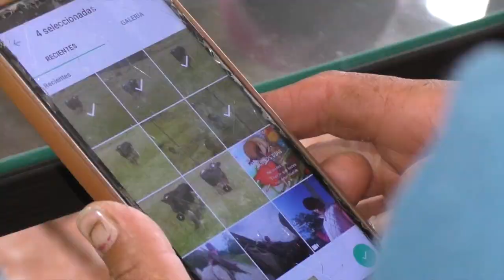Jefe Político de Girón da declaraciones referentes a la seguridad en Girón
Danny Vintimilla, Jefe Político de Girón, al ser consultado sobre actos delictivos que se hicieron públicos y que se dieron en las últimas semanas, dijo que no ha conocido por las denuncias presentadas, sino a través de las redes sociales; indicó que a falta de ellas las estadísticas delictivas en Girón han disminuido el año anterior pero, aseguro que no reflejan la realidad. Dijo, que en un diálogo de autoridades se ha tratado la preocupación colectiva de no poder presentar denuncias ante la fiscalía, por lo que instó a que se notifique en caso de haber trabas. Además se refirió a las cámaras de vigilancia de Girón, y el avance de la adecuación de un nuevo espacio para alojar a policías.